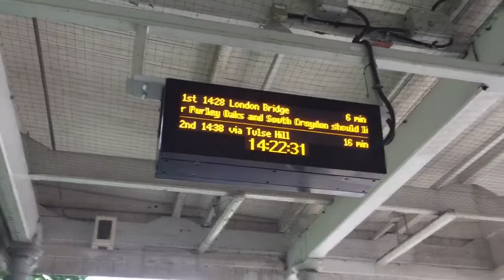Trains in the croydon area